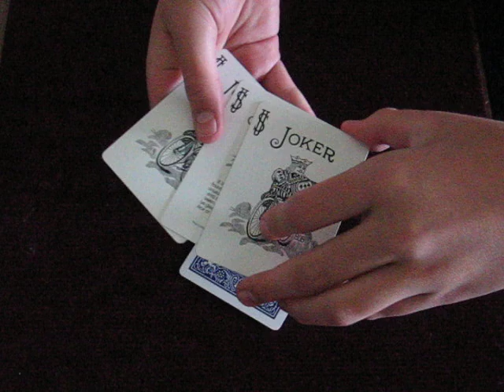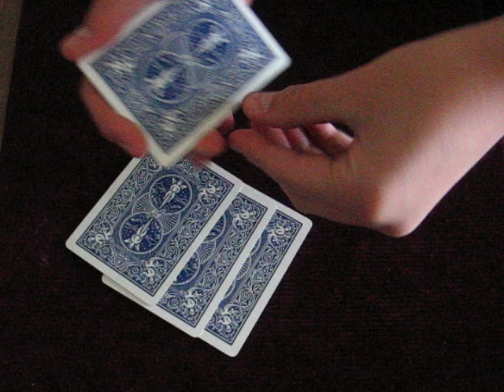For Magicians Only (MUST SEE)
Videos Response to jimcatman's card trick , wich I figure out a long time ago , Amazing Card Trick and great Effect , please feel free to check my other videos and subscribe if you like them , but most important ENJOY!